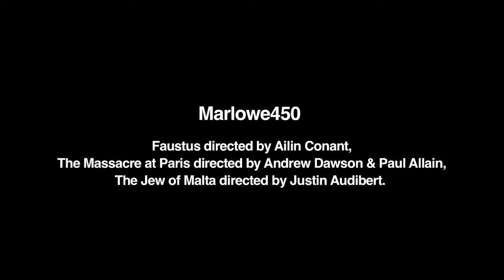Marlowe450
Theatre trailer for Fourth Monkey theatre company's upcoming season of Marlowe plays.
Performing at the Marlowe Theatre in Canterbury.